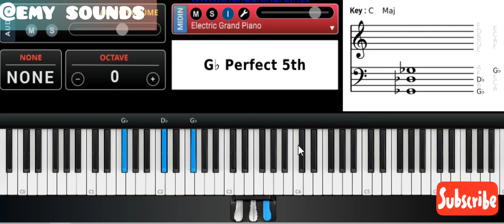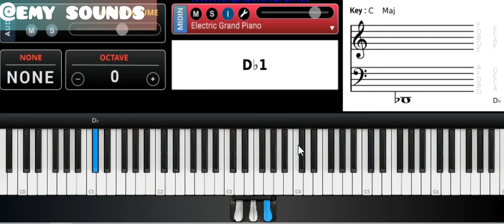A must know upgrade 6-4-1-5 chords progression on c#